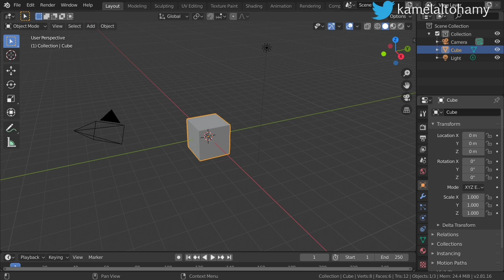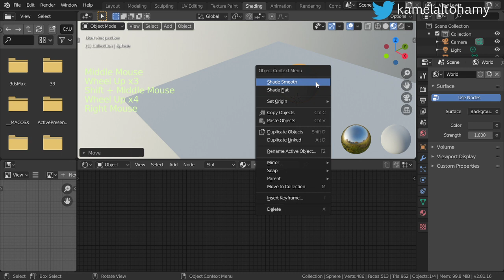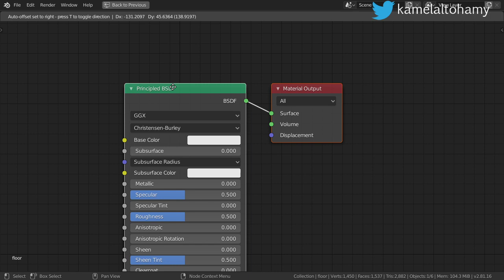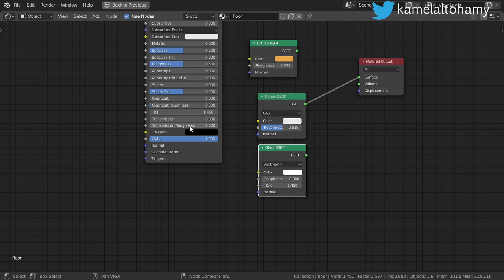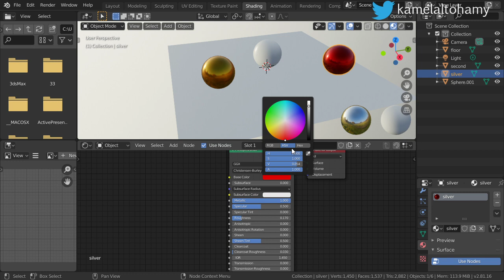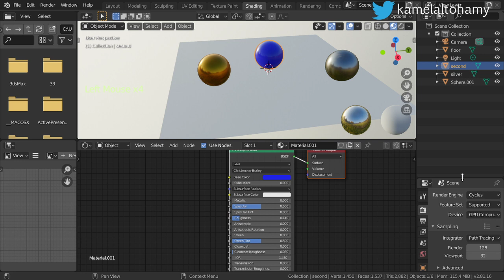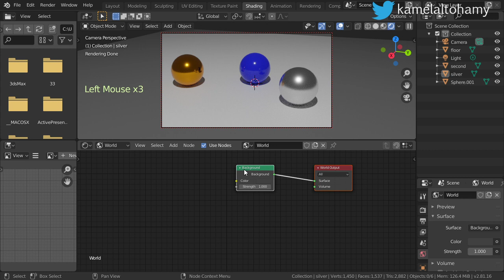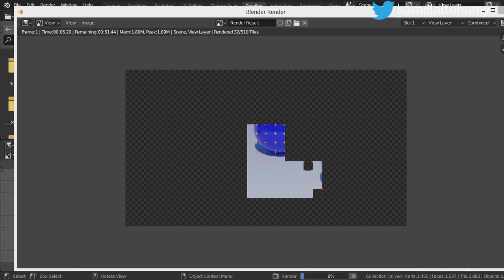للمبتدأين أساسيات النود فى بلندر || الجزء الأول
Basics of node editor (Shader Editor)
making basic metallic materials - and plastic materials

This Tutorial is based on blender 2.8,

*Buy illustrations from shutterstock:
Udemy:

*for any question and work:
**Send a product for review at:
(Name: kamel altohamy
Address Line1: 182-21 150th Avenue
Address Line2: CAI 620726
City: Springfield Gardens
State: NY
Zip Code: 11413